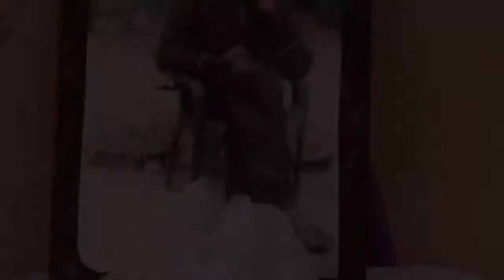An African Christian Burial ceremony